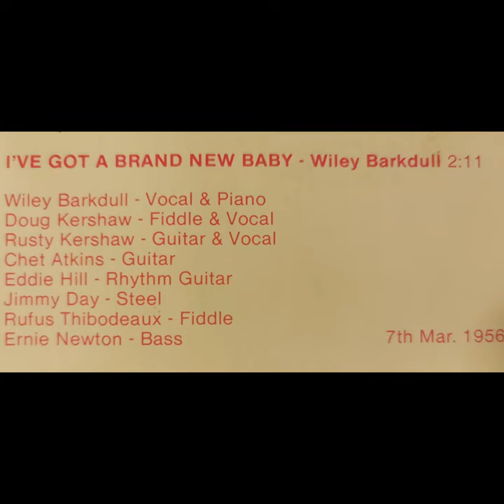Wiley Barkdull - I've Got A Brand New Baby